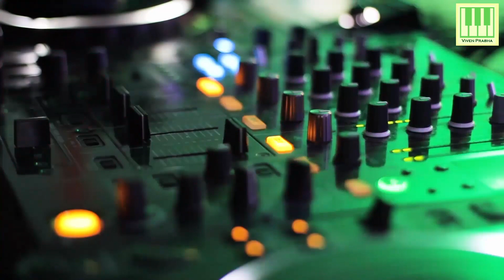Power Anthem By Viven Prabha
Power Anthem - An Instrumental Anthem representing power to comeback strongly amidst all odds and achieve grand success!

Music composed by: Viven Prabha
Arrangements, Mixing & Mastering: Viven Prabha (Viven Prabha Studios)
Video & Editing: Viven Prabha (Viven Prabha Studios)
Produced by: Malini Viven Productions

Also, you can hear it on all major streaming platforms - Spotify, Amazon Music, YouTube Music, Apple Music. Please let me know what you feel in comments!